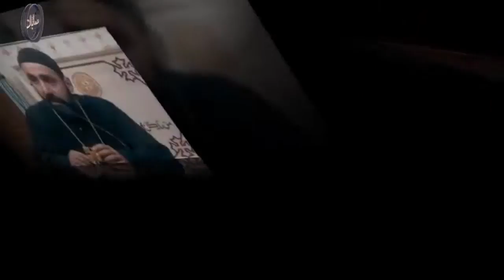الحلقه (3) المسيحية والتسبيح عظة القس يوسف فيكتور كاهن كاتدرائية رئيس الملائكة ميخائيل بأسيوط